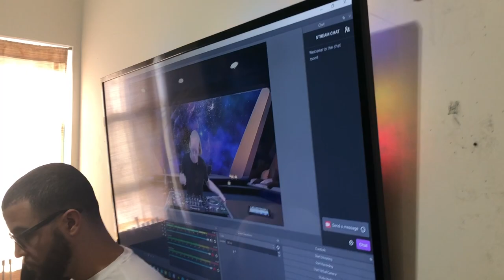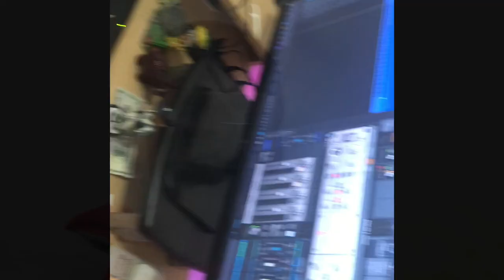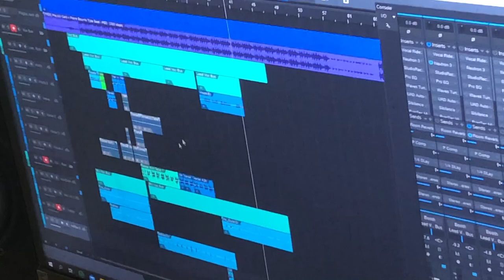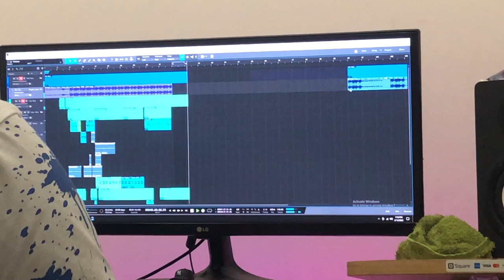REmastering VLOG #1 ""OVERTIME"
A small section of the process I go through when remastering a song.